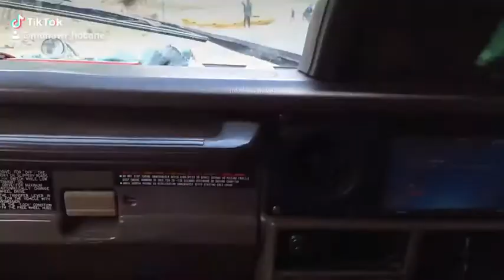October 6, 2019